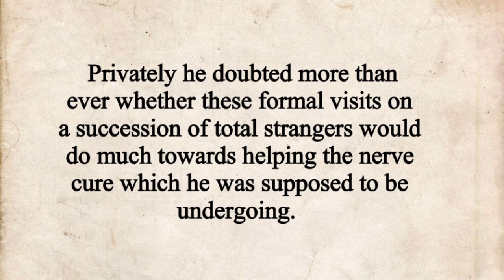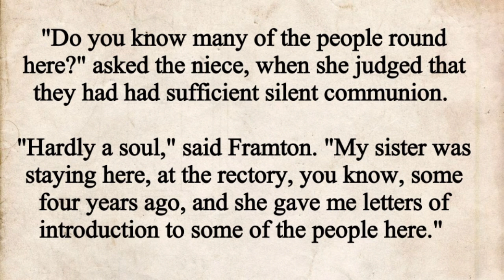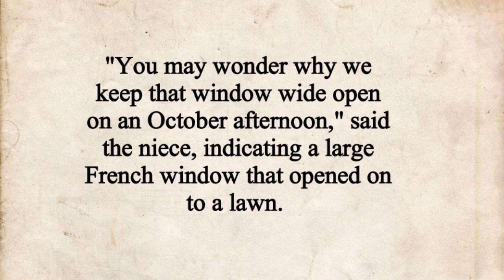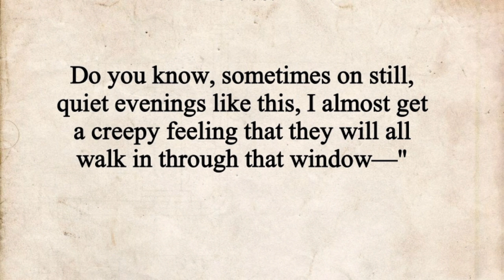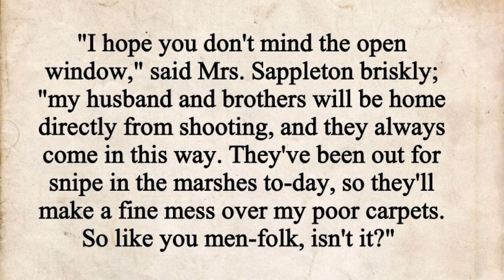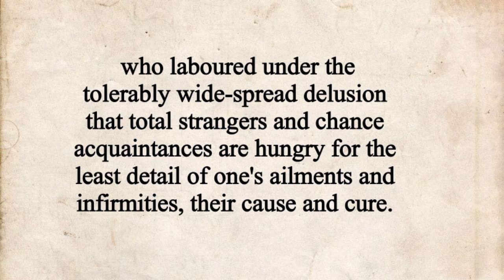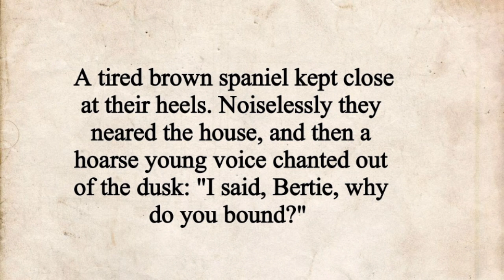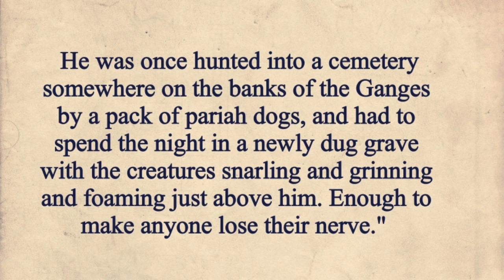Learn English through story Level 2 🔥/interesting story/Mr nuttall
A story:- about a man whose name is Mr nuttal